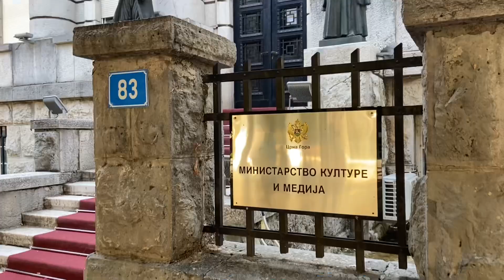Visit of Cetinje, Montenegro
Former royal capital of Montenegro